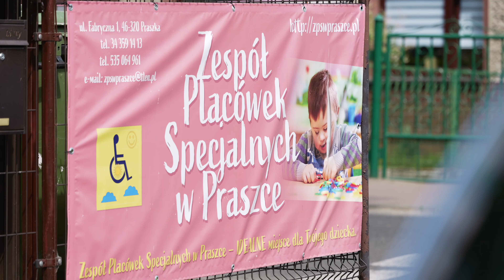30 lat Zespołu Placówek Specjalnych w Praszce! 2023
To był jubileusz jakich mało. Zespół Placówek Specjalnych w Praszce obchodzi swoje 30-lecie. Na tę okazję przygotowano spotkanie z gośćmi i przyjaciółmi szkoły.